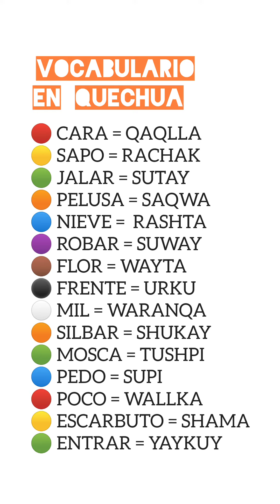𝗥𝗘𝗧𝗢𝗤𝗨𝗘𝗖𝗛𝗨𝗔 | VOCABULARIO EN QUECHUA 🥊🧠🤓‼️𝗦𝗶𝗴𝗮𝗺𝗼𝘀 𝗮𝗽𝗿𝗲𝗻𝗱𝗶𝗲𝗻𝗱𝗼 𝘯𝘶𝘦𝘴𝘵𝘳𝘰 𝘮𝘢𝘳𝘢𝘷𝘪𝘭𝘭𝘰𝘴𝘰 𝘘𝘶𝘦𝘤𝘩𝘶𝘢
𝗥𝗘𝗧𝗢𝗤𝗨𝗘𝗖𝗛𝗨𝗔 | VOCABULARIO EN QUECHUA 🥊🧠🤓‼️
𝗦𝗶𝗴𝗮𝗺𝗼𝘀 𝗮𝗽𝗿𝗲𝗻𝗱𝗶𝗲𝗻𝗱𝗼 𝘯𝘶𝘦𝘴𝘵𝘳𝘰 𝘮𝘢𝘳𝘢𝘷𝘪𝘭𝘭𝘰𝘴𝘰 𝘘𝘶𝘦𝘤𝘩𝘶𝘢.